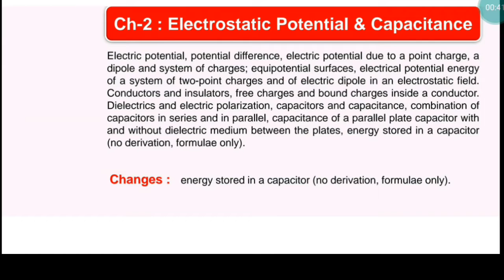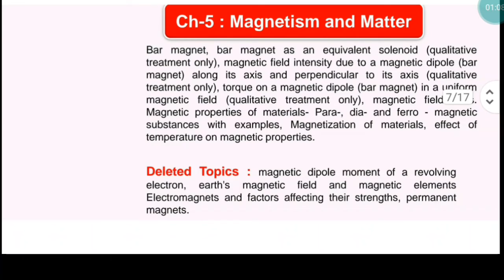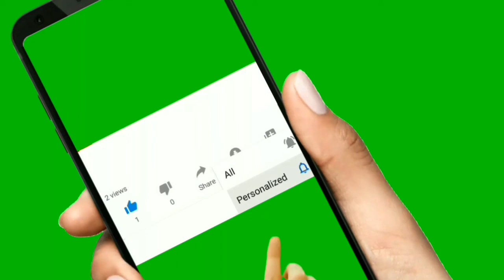CBSE 12th Physics Syllabus | 2022-23| RK PHYSICS